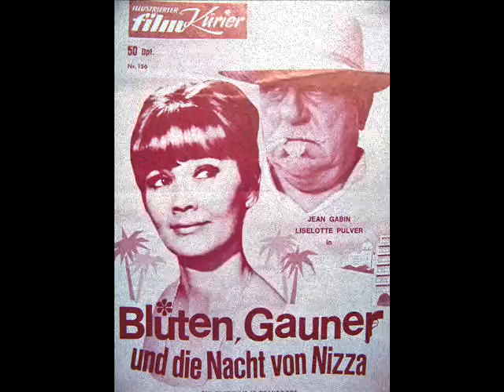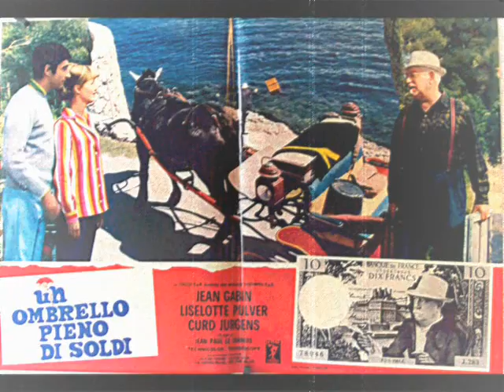Bandes et contrebandes ♫♫ Gainsbourg _Colombier ♫♫ Le jardinier d'argenteuil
Musique de serge gainsbourg et michel colombier ..."le jardinier d’Argenteuil" bande originale du film 1966...le jardinier d’Argenteuil...les voyages du père tulipe...bandes et contrebandes...retour a Argenteuil...final...